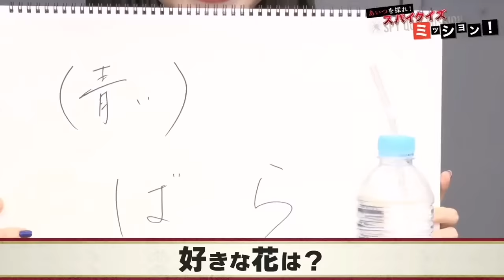クイズで梅原裕一郎に瞬殺されてしまう雨宮天【スパイ教室】